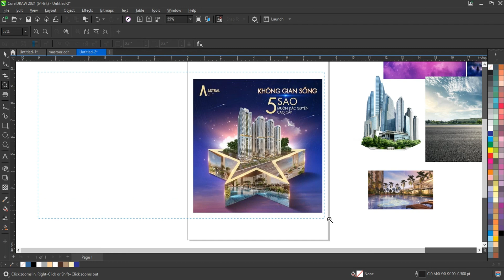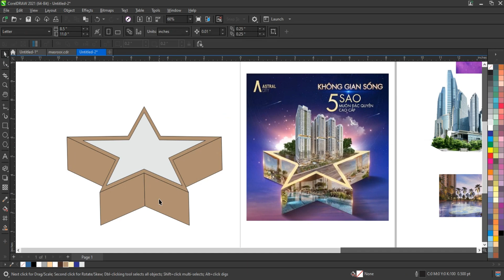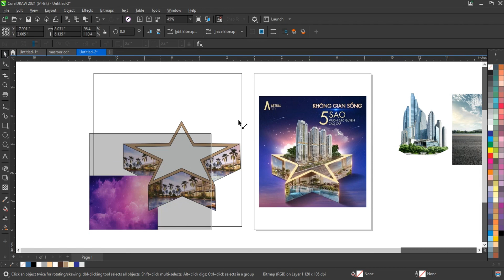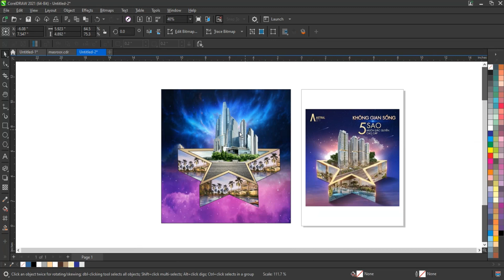How to Create Luxury Houses Ads Design Using coreldraw - Ahsan Sabri